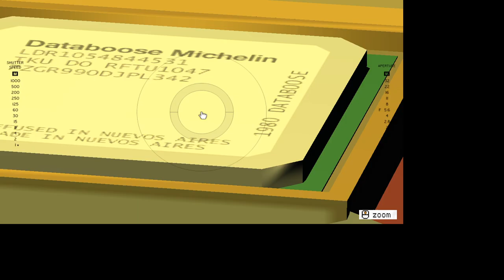Beginning of Quadrilateral Cowboy stream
Was originally streaming some outer wilds on my pc but it didn't handle it too well so I switched over to Quadrilateral Cowboys and most of that was done on Streamlabs OBS for the chat overlay was this done in OBS -- Watch live